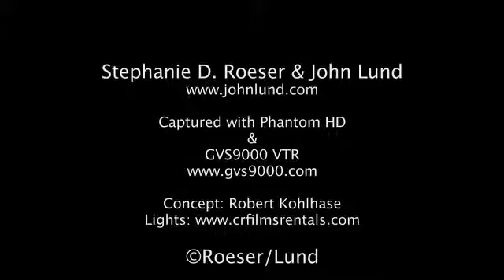'' Three Ring Circle ''.mp4